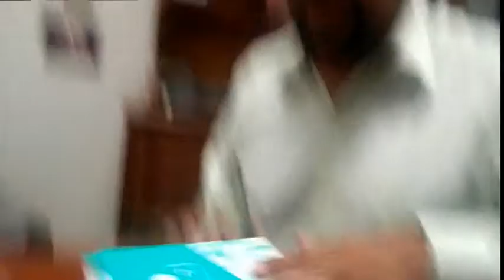entrevista para el INA